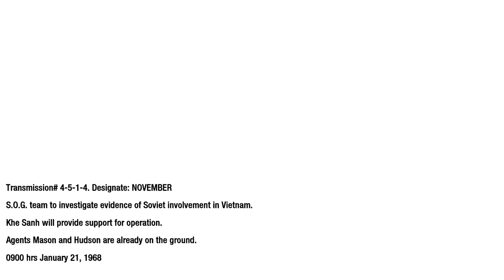Call of Duty Black OPS| Mission 4 | Full HD Gameplay